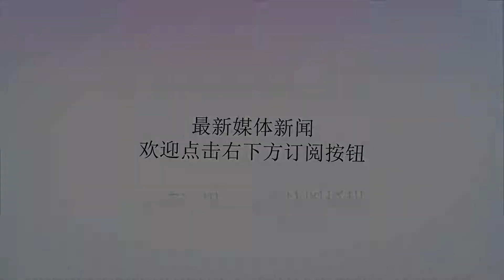绝对票数优势！杰志小将郑展龙世界波当选亚冠最佳进球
谢谢！虎扑11月29日讯亚足联官方宣布，20岁的中国香港球员郑展龙代表杰志在对阵柏太阳神比赛时打进的世界波，被选为今年亚冠联赛的最佳进球。相关阅读：亚足联评亚冠最佳进球：高拉特奥斯卡入围候选本次亚冠最佳进球完全由球迷通过在亚足联官网页面投票选出，7天时间内的投票数总计1333976张，排名第一的郑展龙获得了707476张，位于其身后的是伊朗劲旅柏斯波利斯前锋艾哈迈德，他的得票数为490273票，而第三名武里南联前锋埃德加，票数仅为72405票。两位入围最佳进球候选名单的中超球员奥斯卡和高拉特，票数分别为2824票和3135票。郑展龙的这一进球，除了非常精彩之外，同样也具有历史性的意义：帮助杰志获得了香港足球历史上的首场亚冠比赛胜利。在领奖时，郑展龙也发表了自己的获奖感言：“非常激动，也很荣幸能够获得亚冠最佳进球这一奖项，其他的9个进球同样非常精彩。老实说，进球的那一刻我的大脑里面一片空白。这个进球是非常特别的，对我来说具有里程碑式的意义：这是我在亚洲最高水平俱乐部赛事的第一个进球，而且更为重要的是，它帮助我的球队赢得了胜利。”“当然，这个进球也让更多人认识了作为一名职业球员的我，他将会成为我步入未来的一块垫脚石。我真诚地感谢所有为我投票的球迷们，我会继续努力！”